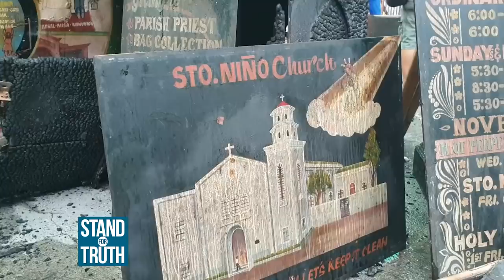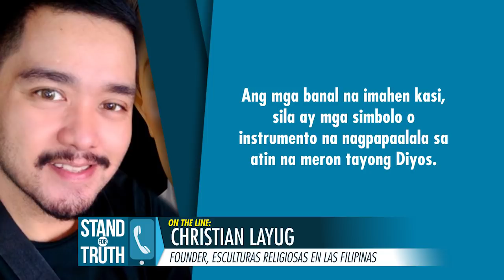Stand for Truth: Nawawalang Sto. Niño sa Pandacan, natagpuan na?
Nang sumiklab ang sunog sa Sto. Niño de Pandacan Parish sa Maynila, kasabay nito ang pagkawala ng 400 years old na imahe ng Sto. Niño! Pero nito lamang ay natagpuan ang ilang bahagi ng imahe katulad ng korona nito. Samantala, umaasa naman ang maraming deboto na matatagpuan ang kabuuan ng imahe. Ang buong detalye, panoorin sa video!